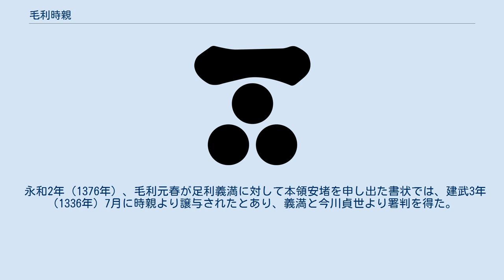毛利時親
毛利 時親（もうり ときちか）は、鎌倉時代末期から南北朝時代の武将で安芸毛利氏の当主。
毛利経光の四男。
大江広元の曾孫にあたる。
戦国時代に中国路の覇者となる安芸毛利氏の祖である。
吉田郡山城の築城者とされ、若き頃の楠木正成に兵法（闘戦経）を教えたという伝承もある。
 文永7年（1270年）、父より越後佐橋荘南条、安芸吉田荘の地頭職を譲り受ける。
六波羅評定衆を務め、河内に邸宅を持った。
当時の執権・北条時宗の偏諱を受けて時親と名乗ったとみられるが、この時期の活動については不詳である。
 元徳2年（1330年）、安芸吉田荘の地頭職を孫の親衡に譲ると、元弘3年/正慶2年（1333年）の鎌倉幕府滅亡後に隠居するが、南北朝の争乱が勃発すると、子の貞親、孫の親衡は南朝方に付き、越後の毛利領を拠点に活動したため、安芸の地頭職を取り上げられ苦境に立たされた。
しかし時親は曾孫の元春（師親）を北朝方の足利尊氏に味方させ、自らは建武3年（1336年）に安芸吉田荘に下向し、貞親、親衡の北朝方への帰順を取り成し、ともに安芸に下向させることで、安芸における毛利氏の勢力の維持を図った。
 建武4年（1337年）、曾孫元春へ安芸吉田荘を譲渡し、暦応4年（1341年）に死去した。
 永和2年（1376年）、毛利元春が足利義満に対して本領安堵を申し出た書状では、建武3年（1336年）7月に時親より譲与されたとあり、義満と今川貞世より署判を得た。